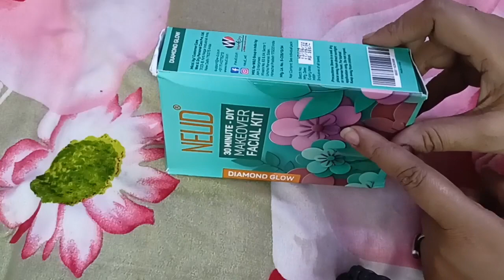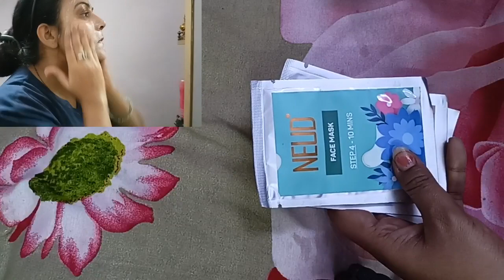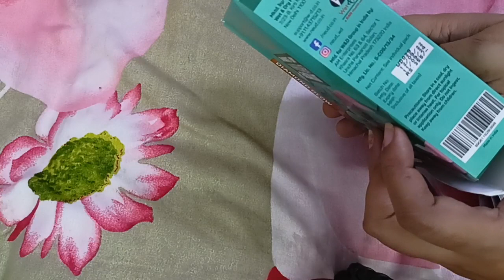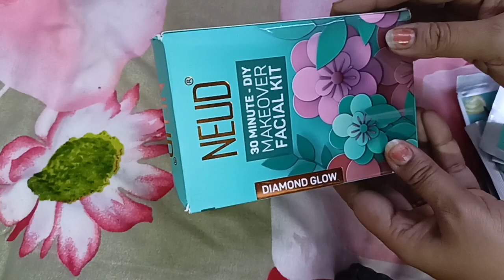Review of 30 minutes - DIY Makeover New Neud Facial kit | Salon Like Diamond Glow at home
Instagram id ♥️♥️♥️
kbdhar468

thanks 🙏🙏🙏